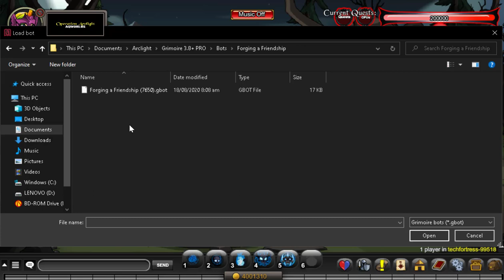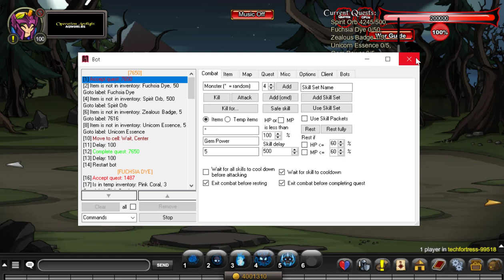AQW - Forging a Friendship Quest Bot - Rainbow Paladin Bot | Grimoire 3.8+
The bot will complete the quest

*IMPORTANT!!!
If you have any of the quest drop already, make sure to put it inside your inventory. The bot will automatically choose the quest drop which you do not yet have.

Instructions:
1. Download Grimoire 3.8+ and the bot.
2. Open the trainer and login.
3. Load the bot. Add/edit skills.
4. Start.

*Updates:
8-19-20: v3

*Comment if there are any errors/bugs/etc!

Up next? comment or use bot suggestion form! Comment charpage to be featured (equip your coolest set)!